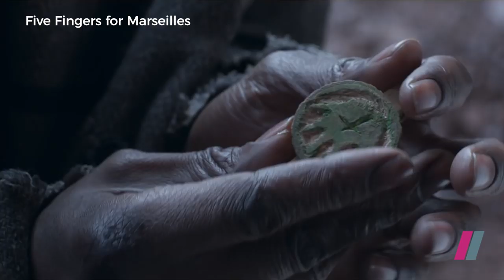Five Fingers for Marseilles | Trailer | Only on Showmax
It’s a new country and the outlaw Tau returns to his hometown, only to find his enemies replaced with something worse. He wanted peace, but he’ll have to fight for it in this epic South African Western.